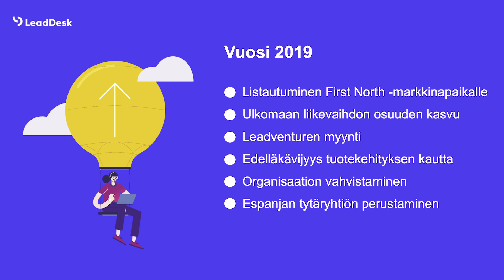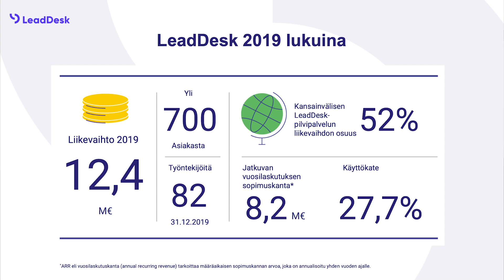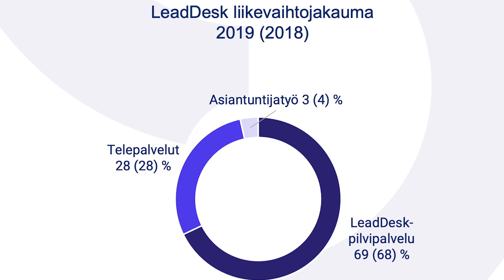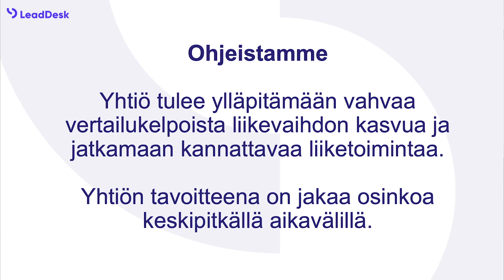LeadDesk H2'19: Kasvusuunta Euroopassa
LeadDeskin pilvipalvelun liikevaihdosta yli puolet tuli viime vuonna kansainvälisestä myynnistä. Yhtiöllä on nyt toimistot seitsemässä maassa Euroopassa. Suomessa myynti ei vetänyt viime vuonna toivotulla tavalla. LeadDeskin toimitusjohtaja Olli Nokso-Koivistoa haastattelee analyytikko Petri Aho.

Videon aiheet kellotettuna:
00:20 LeadDeskin vuosi 2019 lyhyesti
02:20 LeadDeskin kansainvälinen peitto
03:10 Miksi liikevaihdon kasvu hidastui Suomessa?
04:40 Minkä takia kannattavuus oli toisella vuosipuoliskolla ensimmäistä heikompi?
05:30 Miten LeadVenturen myynti muutti LeadDeskiä?
07:15 Millaiset suunnitelmat teillä on tehdä yrityskauppoja?
08:10 Millaiset näkymät annoitte alkaneelle vuodelle ja mitkä ovat pääpainopisteenne?
09:40 Ohjeistus